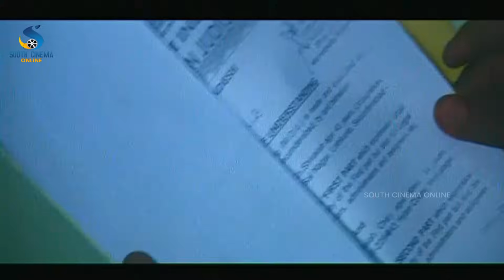Kaluva Telugu Interesting Movie Special Part 4 | Naga Babu, Chitram Seenu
Movie: Kaluva
Banner: Subha Lakshmi Entertainers
Cast: Farah Khan, Ramya, Nagendra Babu, Chitram Seenu, Venu Madhav, Amith Kumar
Editing: Ranga Swamy
Producer: S. Hari Krishan
Story, dialogues, Screenplay & Direction: M. Sreedhar